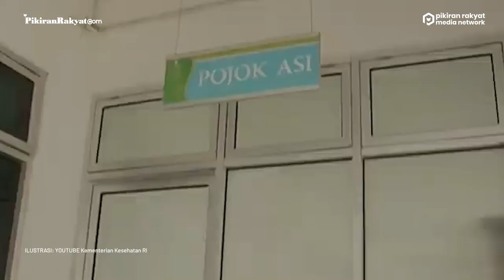Jangan Ragu Menyusui saat Terkonfirmasi Positif Covid-19, ASI Mampu Tingkatkan Kekebalan Bayi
Ibu menyusui yang terkonfirmasi positif Covid-19 tetap bisa memberikan ASI Eksklusif untuk buah hatinya. Hal itu disampaikan Wiyarni Pambudi dari Satgas ASI Ikatan Dokter Indonesia. Menurut dia, justru berdasarkan hasil penelitian, ASI pada ibu positif Covid-19 memiliki kandungan antibodi yang tinggi.
“Pada ibu yang terkonfirmasi positif ternyata di dalam ASI nya, mengalir antibodi Imunoglobulin A dan G, mengalir pula Lactalbumin, Lactoferin dll yang secara spesifik merupakan benteng perlawanan terhadap SARS-CoV-2. Inilah yang disebut imunisasi pasif yang alami, yang diberikan ibu penyintas Covid-19 kepada bayinya,” kata Wiyarni. (PR)